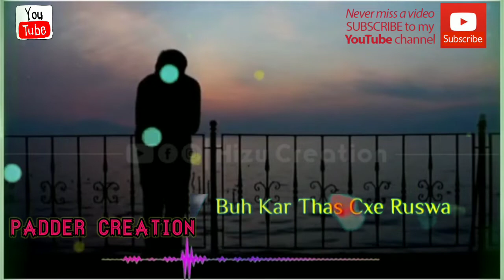Heart 🌷Touching 🌷Kashmiri 🥀 WhatsApp 🌷status 🥀